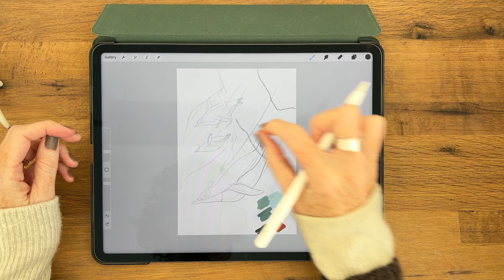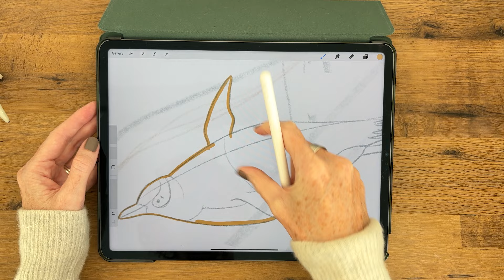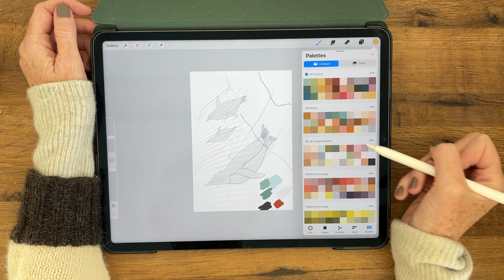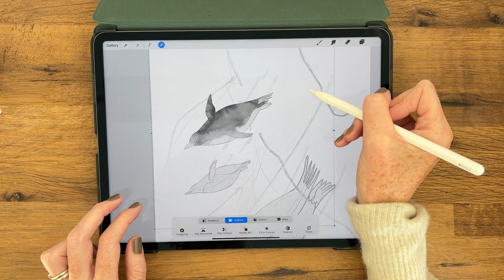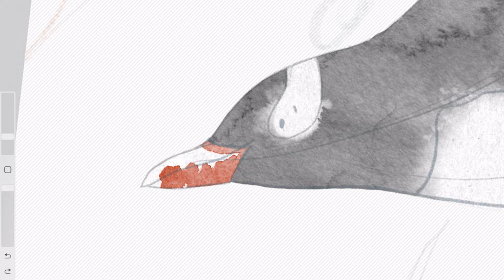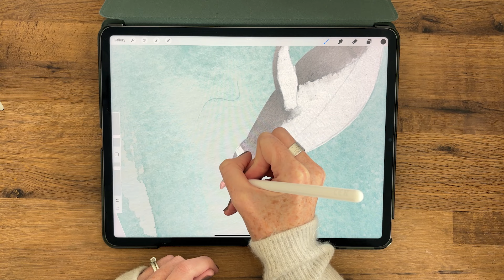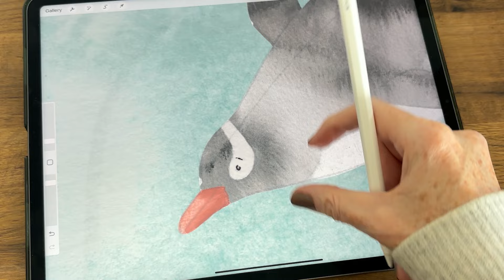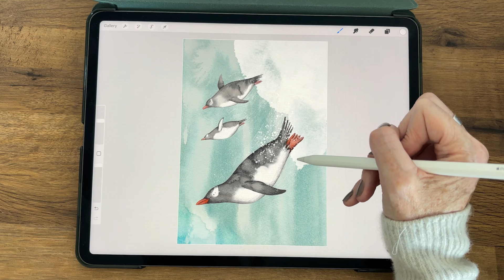Finding an illustrator for your self-published book / should you illustrate a picture book?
I often get queries from writers asking if I would consider illustrating their picture book and I almost always say no. Whether you're a writer looking to hire an illustrator or an illustrator wondering if you should work on someone's self-published book project, I hope this video has something useful for you to take away.

ABOUT ME
I'm a full-time illustrator specialising in natural history illustrations for children.